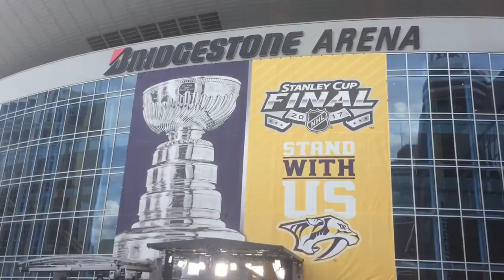Penguins look to close out Stanley Cup Finals on the road Sunday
Originally Published 06/11/2017 - Rob Longo is in Nashville to preview Game 6 of the Stanley Cup final, where the Penguins will try to win their second straight championship.